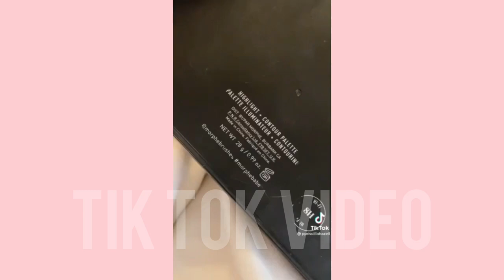tik tok makeup tutorial // tik tok video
makeup tutorial